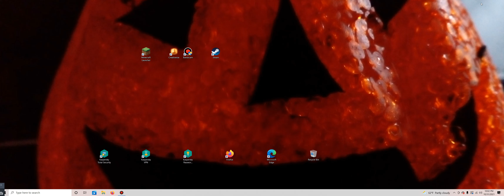Creativerse: Ep. 88! Halloween Night! :D October 31,2021!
NEXT Episode: November 2!